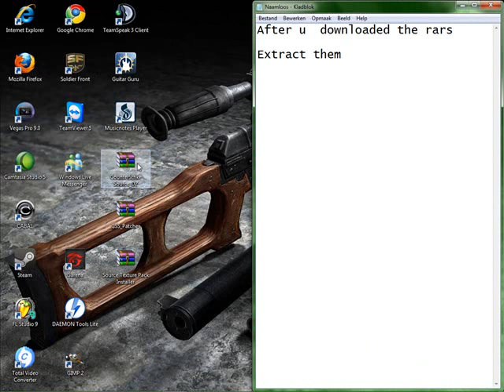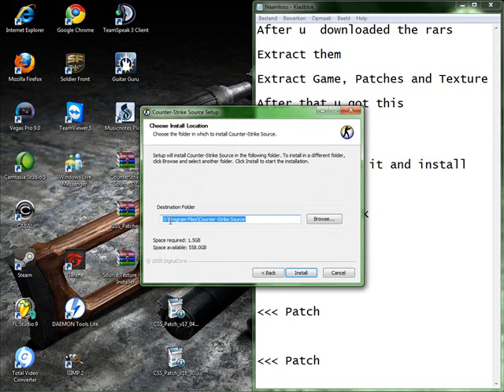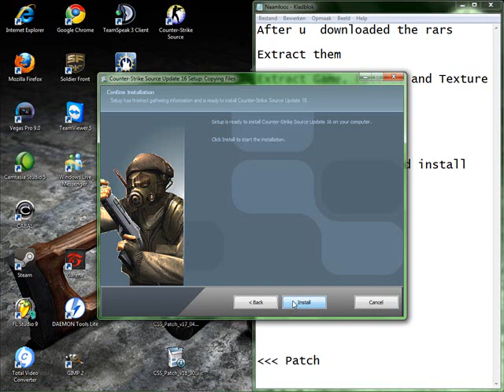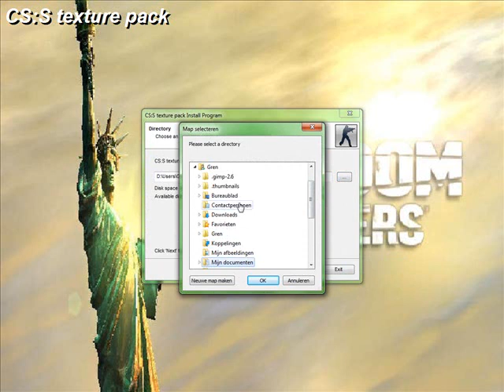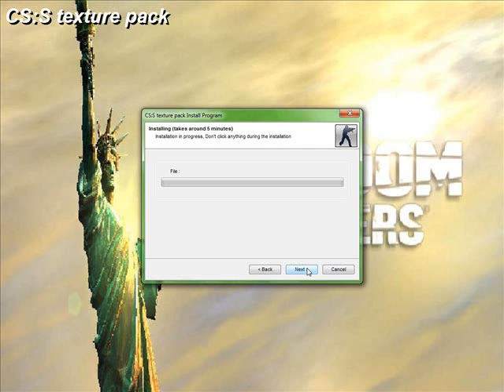How to install Counter Strike: Source (Included Patches and Texture)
I made this video cause a lot of people ask me to make a video how to install it. Thats a really dumb Question... :D